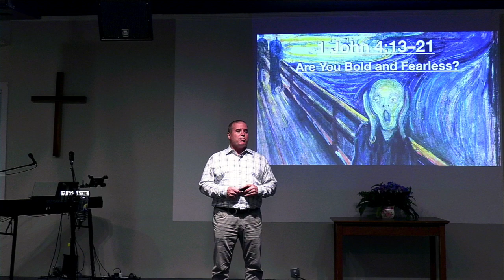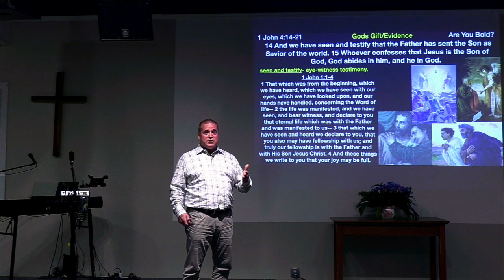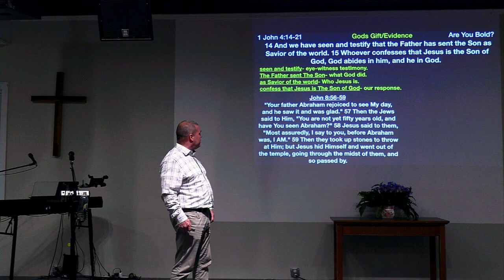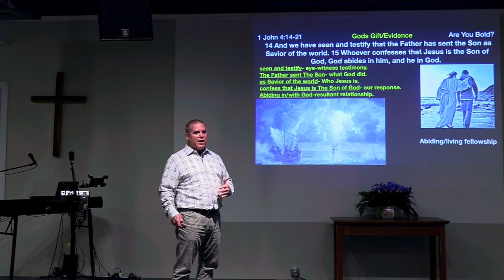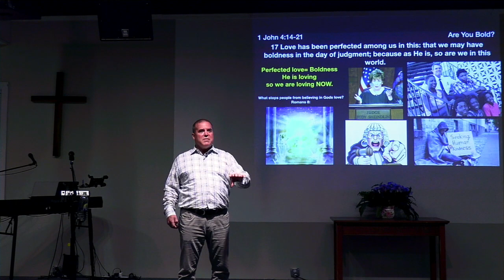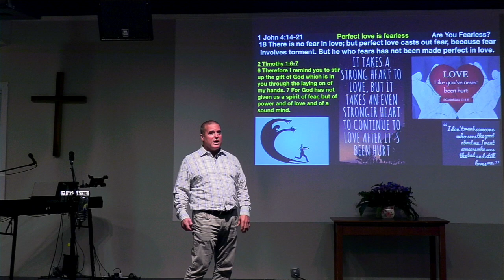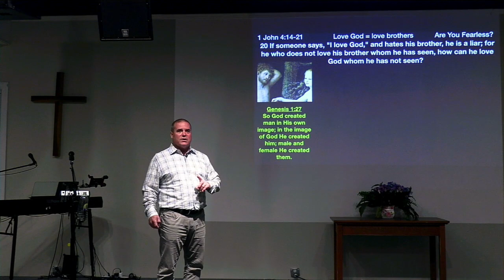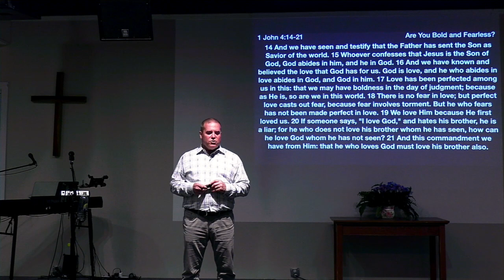** 1 John 4:14-21 - Are You Bold and Fearless? ** | Grace Bible Fellowship Monmouth County | Sermons